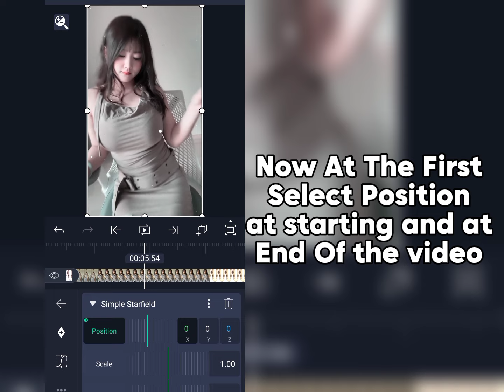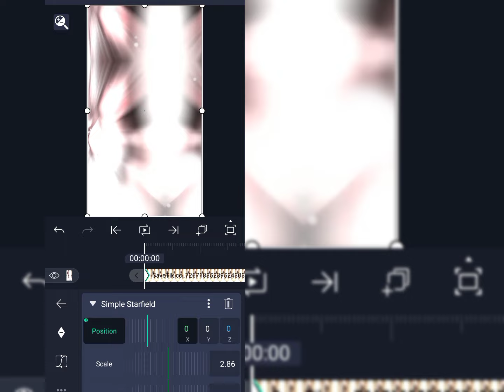How To Add HD Stars In Video With Alightmotion||Tutorial Video ||Thakuri Edits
Fair Use DisclaimerCopyright Disclaimer under Section 107 of the Copyright Act of 1976: Allowance is made for “fair use” for purposes such as criticism, comment, news reporting, teaching, scholarship, education, and research.